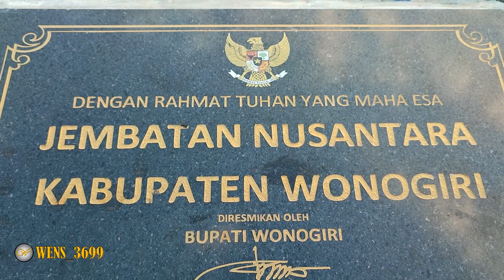JEMBATAN NUSANTARA SELOGIRI WONOGIRI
Jembatan Nusantara Selogiri Wonogiri terletah di 5VQV+627, Ngroto, Pare, Kec. Selogiri, Kabupaten Wonogiri, Jawa Tengah 57652.

Jembatan Nusantara ini juga dikenal dengan sebutan  Jembatan merah putih dan Jembatan Slfie karena banyak pengunjung yang mampir nongkrong / sejenak istirahat untuk bersantai/berselfie dengan latar belakang jembatan ini. Seperti apa pesonanya, yuk simak videonya.